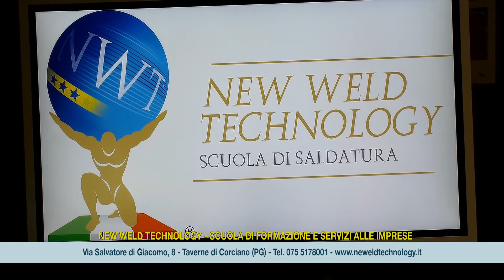NEW WELD TECHNOLOGY INSIEME A ROTARY CLUB DI GUBBIO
New Weld Technology, scuola di saldatura.
Grazie al Ing. Stefano Pisoni, presidente Rotary Club di Gubbio, sono stati assegnati 4 voucher per la partecipazione al persorso formativo in saldatura destinati a persone disoccupate.

SCUOLA DI SALDATURA, ENTE DI FORMAZIONE ACCREDITATO PRESSO LA REGIONE UMBRIA. OFFRE, LO SVILUPPO E LA CERTIFICAZIONE DI TUTTI I PERCORSI FORMATIVI INERENTI SLLE TECNOLOGIE DI GIUNZIONI SU LEGHE METALLICHE E NON ,SVILUPPANDO CORSI PERSONALIZZATI. I CORSI FORMATIVI ALLA NEW WELD TECHNOLOGY VENGONO ORGANIZZATI DA DOCENTI CON ALTA PROFESSIONALITA' ED ESPERIENZA.

SCEGLI IL MEGLIO...IN UMBRIA SIAMO NOI IL TOP...!

INFO:
NEW WELD TECHNOLOGY
VIA SALVATORE DI GIACOMO, 8 - TAVERNE DI CORCIANO (PG)